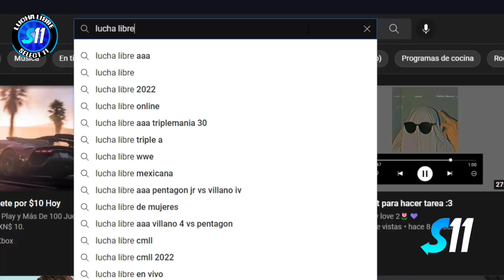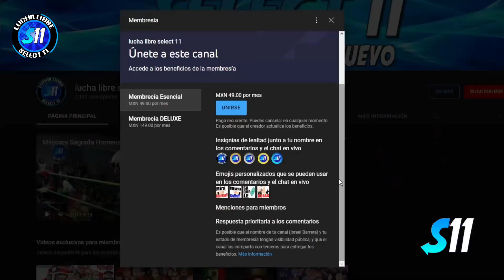Torita Llega al IV Aniversario De La Arena GDL